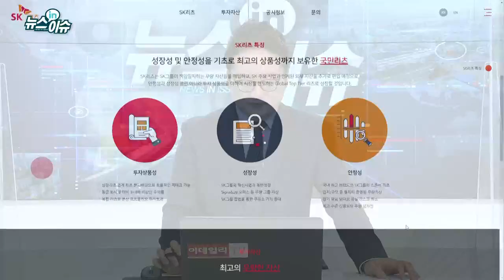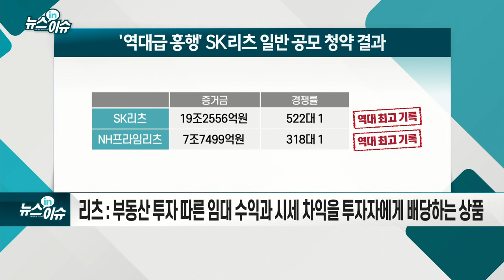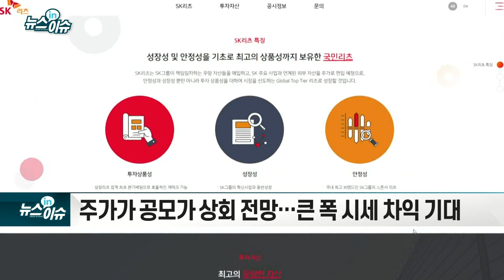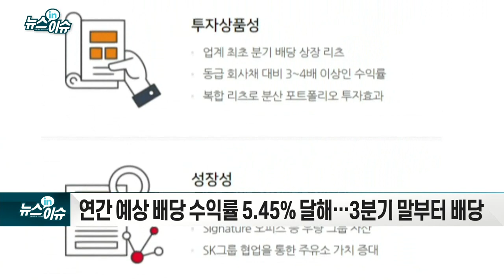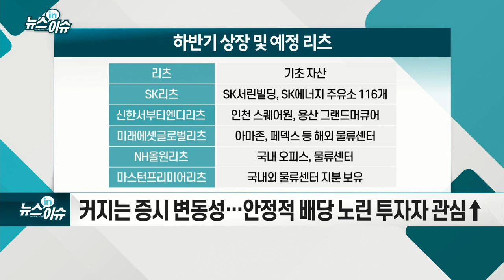역대급 흥행 거둔 'SK리츠'… 공모주 예상 수익 보니_기업IN이슈 (20210903)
- 리츠: 부동산 투자 따른 임대 수익과 시세차익을 투자자에게 배당하는 상품
- 각 증권사 경쟁률 500대 1 넘어서며 '빈손 청약' 속출
- 주가가 공모가 상회 전망… 큰 폭 시세 차익 기대
- 연간 예상 배당 수익률 5.45% 달해… 3분기 말부터 배당
- 향후 SKT타워·SKU타워 등 자산 편입 기대
- 커지는 증시 변동성… 안정적 배당 노린 투자자 관심↑
- "주식보다 안전하고 채권보다 수익 높아"… 관심 지속